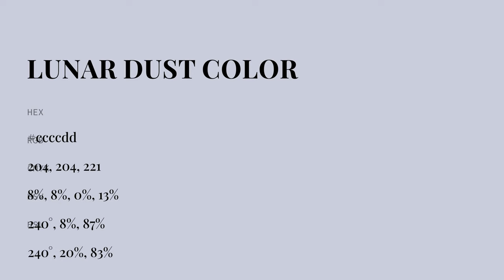Lunar Dust color ccccdd hex color - Blue color - Warm color ccccdd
What color is Lunar Dust ? ccccdd hex color - Blue color - Warm color ccccdd

Hex ccccdd Color Code is also known as Lunar Dust color.

Hex ccccdd Color code in RGB color code model is created after adding 80.00% red color, 80.00% green color and 86.67% blue color.
Hex ccccdd Color code in CMYK color (process color) code model is generated after subtraction of 7% cyan, 7% magenta, 0% yellow and 13% black.